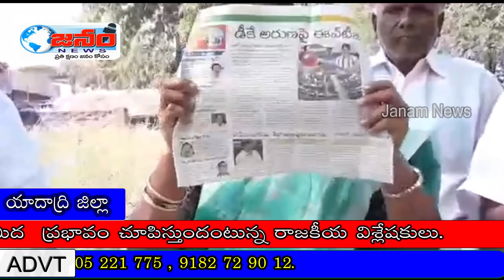అలేరులో TRS కు భారీ షాక్.... ZPTC రాజీనామా...